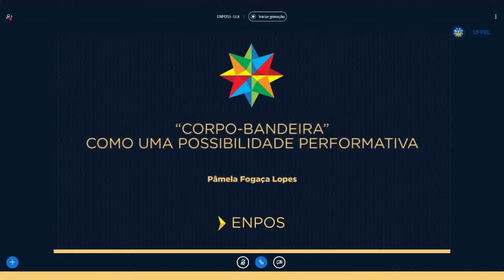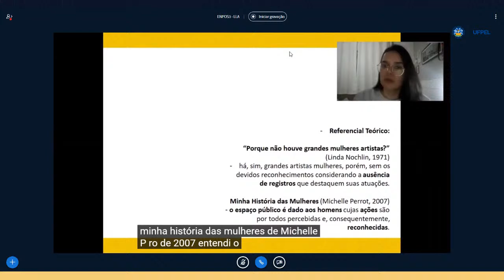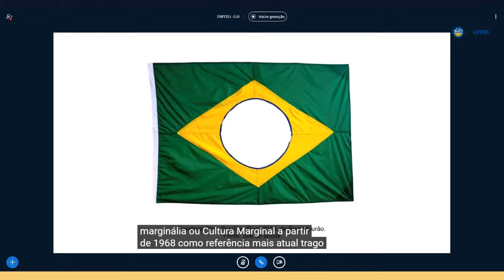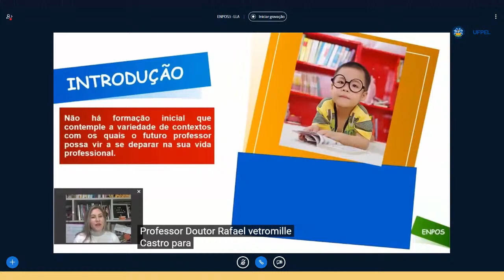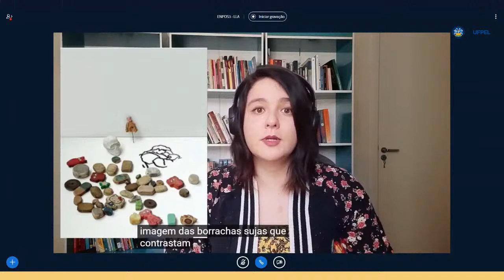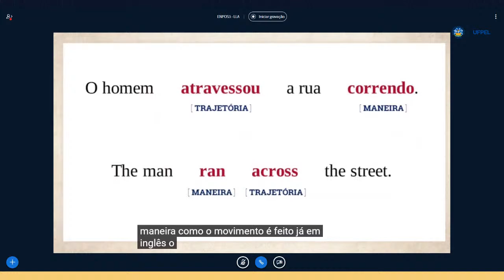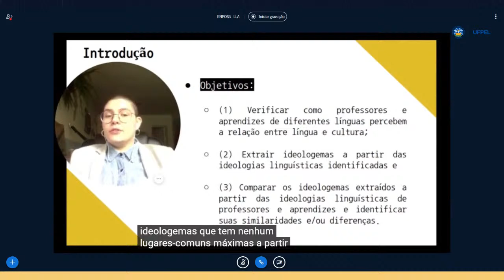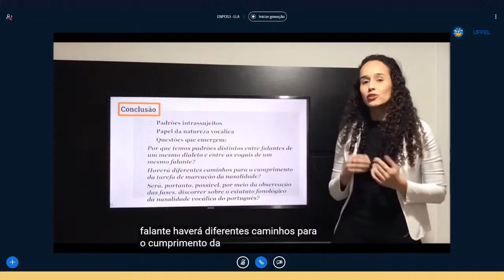6ª SIIEPE UFPEL | SESSÃO ENPOS LINGUÍSTICA, LETRAS E ARTES | 26/11 - 10:00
6ª SIIEPE - "A Universidade em um mundo transformado"

Nesta sessão, serão apresentados os trabalhos:

- “CORPO-BANDEIRA” COMO UMA POSSIBILIDADE PERFORMATIVA | Pâmela Fogaça Lopes

- MULHERES NO ACERVO: REPRESENTAÇÃO E REPRESENTATIVIDADE EM ARTE CONTEMPORÂNEA | Amanda Machado Madruga

- SOL DA LIBERDADE: INVESTIGAÇÕES ENTRE POÉTICA E POLÍTICA NAS ARTES VISUAIS CONTEMPORÂNEAS | Jessica Fernandes da Porciuncula

- PENSANDO EM PALAVRAS: EXPRESSÕES PARA MAREAR E NUVEM | Fernanda Fedrizzi Loureiro de Lima

- EDUCAÇÃO LINGUÍSTICA NO BRASIL: A LACUNA DA FORMAÇÃO DOCENTE PARA O ENSINO DE LÍNGUAS PARA CRIANÇAS | HELENA DOS SANTOS KIELING

- Fotografias compulsivas: o poema como lugar de encontro entre lírica e artes visuais em Leila Danziger | Mariane Pereira Rocha

- Glossário em Libras: uma proposta de terminológia Pedagógica (Português-Libras) no Curso de Administração da UFPel | Márcio Aurélio Friedrich

- INVESTIGANDO OS PADRÕES DE LEXICALIZAÇÃO DE MOVIMENTO EM PORTUGUÊS DO BRASIL | Renan Castro Ferreira

- IDEOLOGIAS LINGUÍSTICAS: PERSPECTIVAS DE PROFESSORES E ALUNOS SOBRE A RELAÇÃO LÍNGUA-CULTURA NA AULA DE LÍNGUA ESTRANGEIRA | Anna Júlia Karini Martins

- Análise acústica e aerodinâmica das fases das vogais nasais: um caminho para a discussão fonológica? | Bruna Teixeira Correa